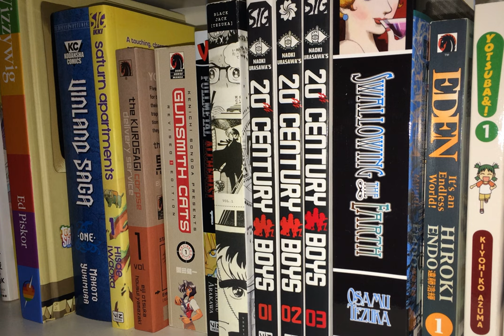Comic Picks #331: Empyre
A perfectly fine Marvel Event, courtesy of Ewing, Slott, Schiti, and friends.